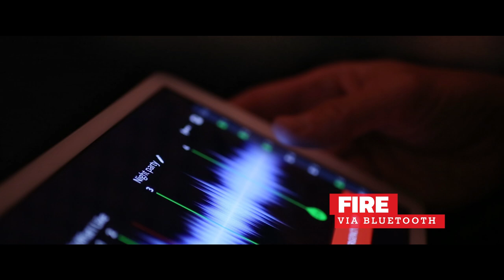FireFly: A Revolutionary Wireless Fireworks Firing System